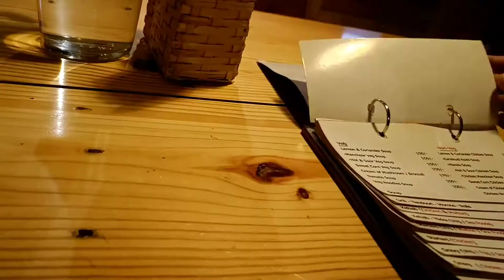Kadhambam ll Restaurant In Coimbatore ll Food Review ll Family restaurant